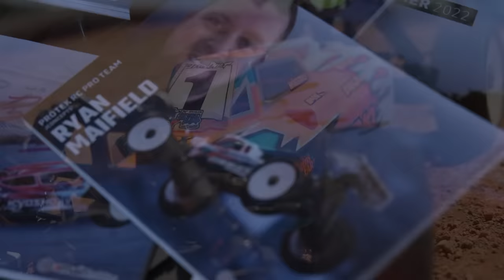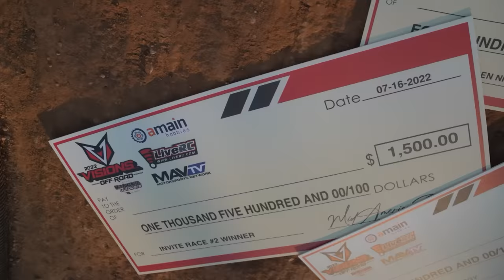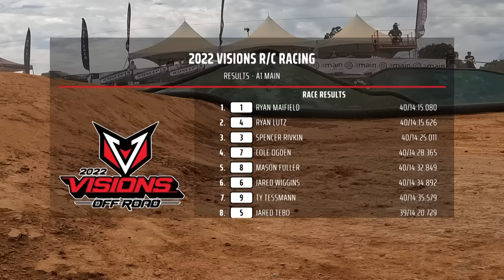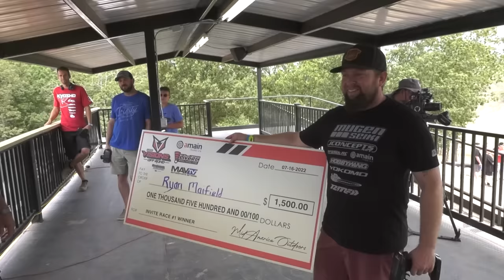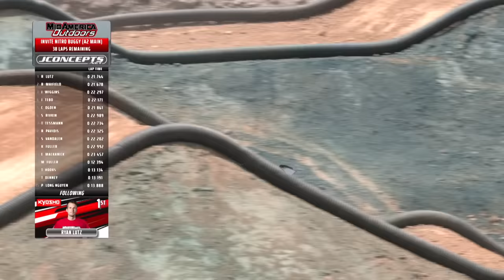TV Debut for R/C Car Racing! $30,000 CASH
The biggest R/C cash payout. The biggest drivers. The biggest fight.

Hosted live on the international television station, MAVTV, LiveRaceMedia produced the TV debut for R/C car racing.

Chapters:
0:00 Intro
3:35 A1 Main
8:24 Ryan Maifield Interview
9:13 A1 Main
12:17 Commerical
12:47 A1 Main
19:07 A1 Winner Interview
19:56 Commercials
20:56 A2 Main
24:00 Ryan Maifield Breaks
25:46 Commercial
26:16 A2 Main
26:55 Jared Wiggins Interview
27:55 CRAZY Finish
31:13 A2 Winner Interview
31:54 Commercials
32:55 A3 Main
36:25 Ryan Lutz Interview
40:14 Commercial
40:44 A3 Main
42:35 Ty Tessman Interview
43:48 A3 Main
44:50 CONTROVERSY, BATTLE, AND CRASH
46:25 A3 Main
48:48 FIGHT + Finish
50:36 Overall Winner